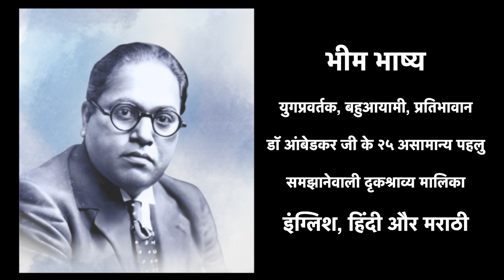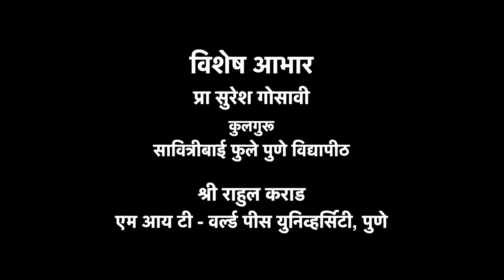Bhim Bhashya Episode 42 Hindi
Welcome to Dr Jadhav's Channel - The acclaimed Economist, Educationist, Academic, Administrator, and Prolific Writer of 41 books in English, Marathi, and Hindi. Dr Jadhav an experienced Member of Parliament-Rajya Sabha and recipient of 72 national and international honours. Discover the life of the eminent economist, social reformer, and political leader Dr. B. R. Ambedkar, through the perspective of Dr. Jadhav, and reshape your perspectives.